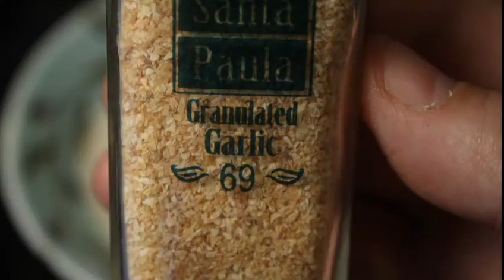Artichoke - How to Cook & Eat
How to steam and eat an artichoke, done in the incomparable 99 Cent Chef style. And visit my cooking blog for photos & the recipe